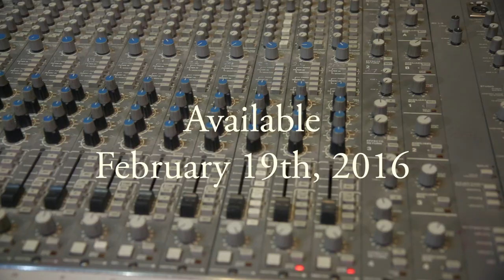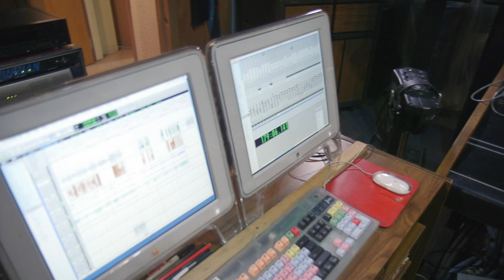Guy King "TRUTH" EPK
New album TRUTH is released and available today!

Recorded for Delmark records, Produced by Richard Shurman , with new songs co-written with David Ritz and performed with my full band.